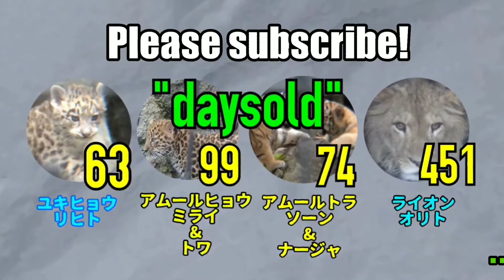【daysold】アムールトラのキリル10年5月齢③b Amurtiger Kirill 10years 5months old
アムールトラ
20191116
学名　Panthera tigris altaica
英名　amur tiger